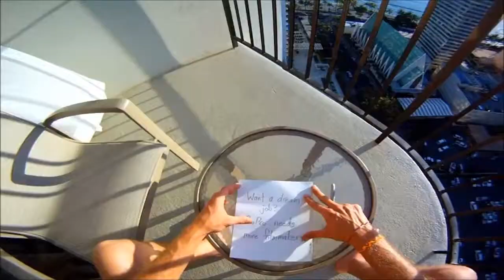Summer.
Compilation of the best summer rhythms, enjoy!